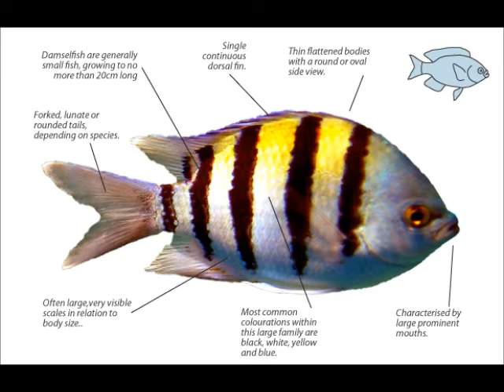Tribute to Sgt Maj Damselfish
Just a random vvideo I made about a fish called a SGT.Maj. Damselfish.Do keep in mind that I also like fish. I just did not know what to upload for number 281. Song title:Main title from "Gettysburg".